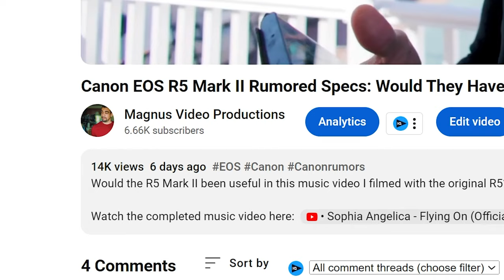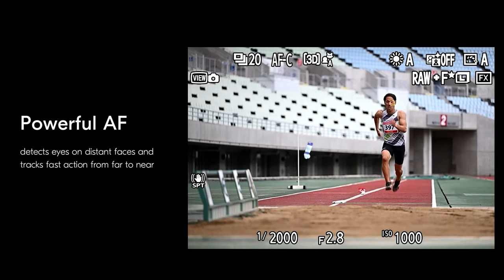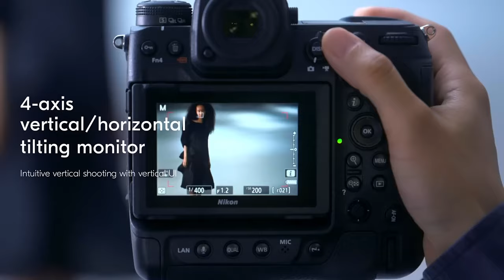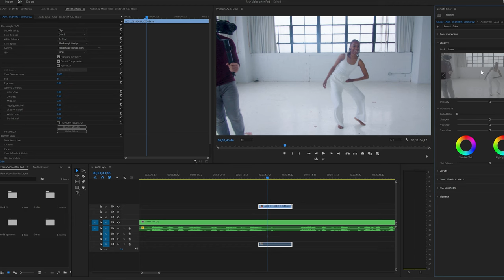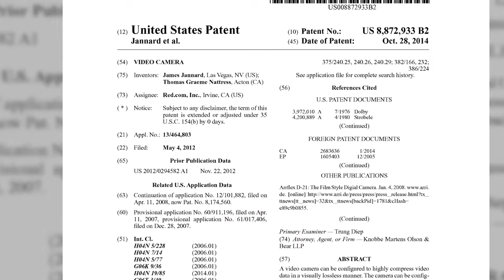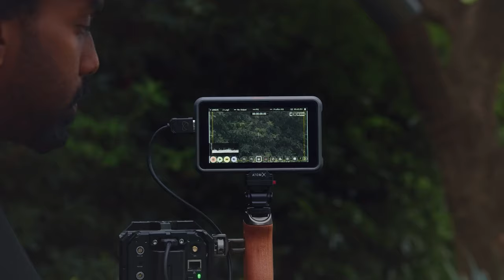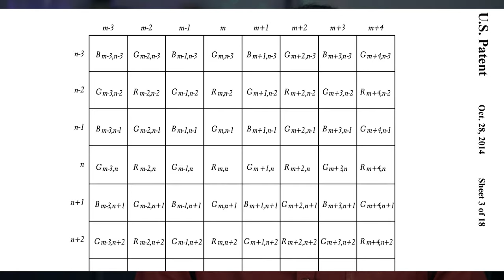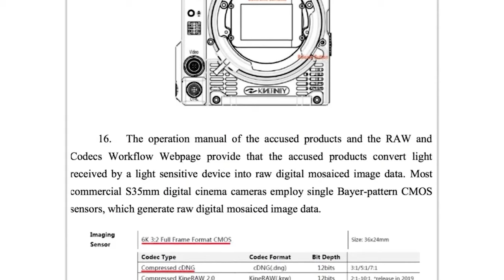Nikon's Big Play: How Their RED Acquisition may Change the Game for Raw Video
In this video, we dive into the recent news that Nikon has acquired RED, the renowned cinema camera company. One of the key aspects of this acquisition is RED's compressed raw video codec patent. This raises intriguing questions about the future of compressed raw video recording for other camera manufacturers like Sony, Canon, and Panasonic. Will they be able to license this technology from Nikon, potentially opening up a new era of raw video capabilities? Or will Nikon keep the patent for themselves, reshaping the competitive landscape of the camera industry?

The camera I use in some of my favorite videos
With this Lens
And this adapter
And the B-Raw footage recorded to this card

Chapters:
0:00 Intro
1:44 Conversation
11:01 Outro